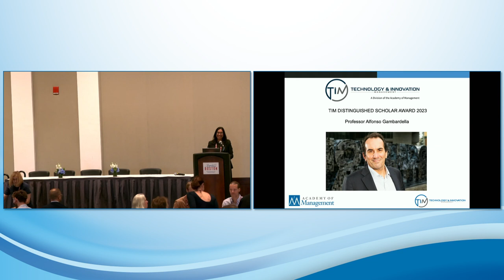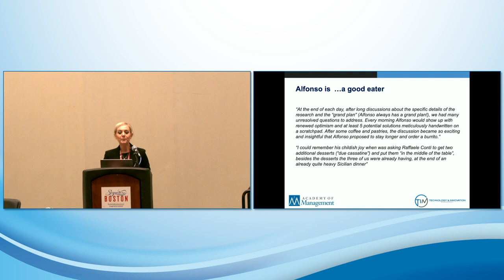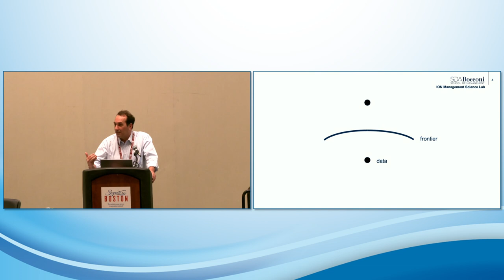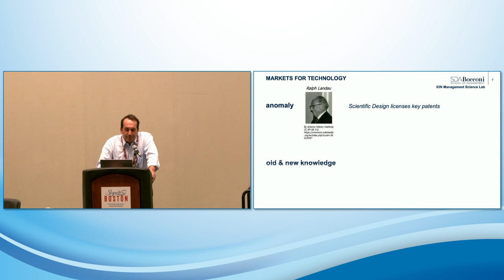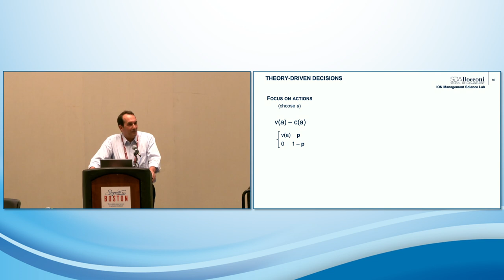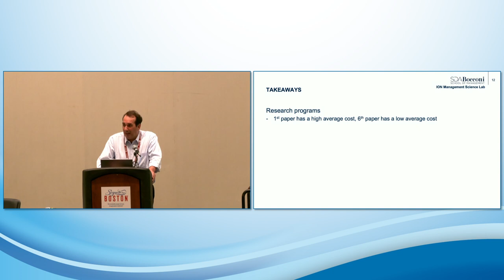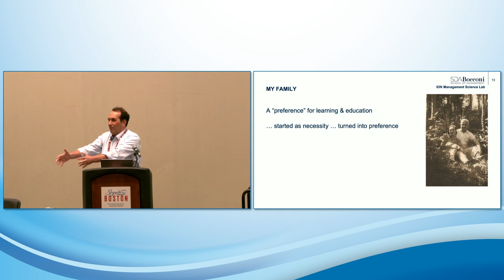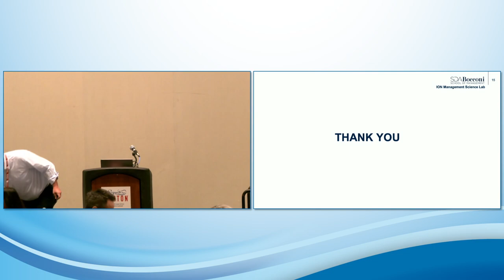TIM Distinguished Scholar Luncheon AOM 2023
Sunday August 6, 12:00 PM to 1:30 PM; Boston Hynes Convention Center 302

There is such a thing as a free lunch.  Plus, it comes with an inspiring talk by the TIM Distinguished Scholar, Professor Alfonso Gambardella (Bocconi University). Congratulations Professor Gambardella!